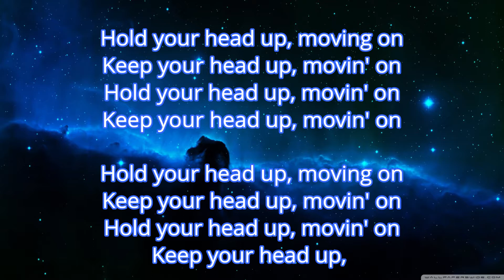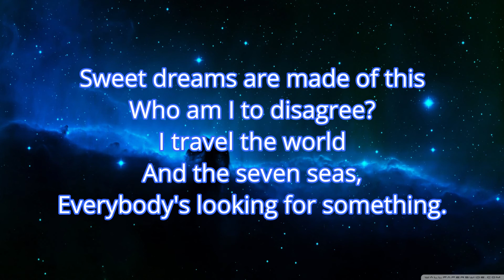Eurythmics-Sweet Dreams Lyrics(Sözler)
Merhaba arkadaşlar, bu kanalı popüler şarkılardan çok, hoşuma giden şarkıların lyrics videolarını yapmak için açtım.Amacım hem bir ürün vermek hem de sevdiğim şarkıları başkalarına keşfettirmek.